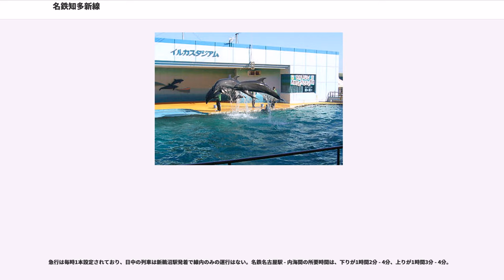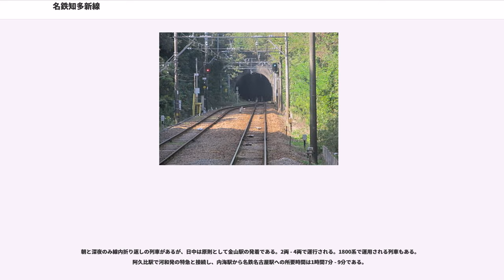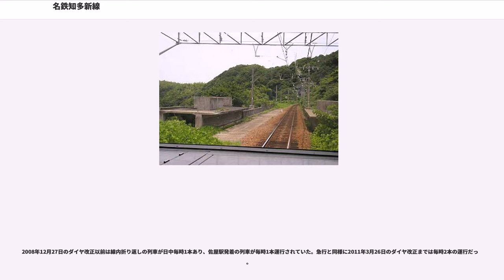名鉄知多新線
知多新線（ちたしんせん）は、愛知県知多郡武豊町の富貴駅から愛知県知多郡南知多町の内海駅までを結ぶ名古屋鉄道（名鉄）の鉄道路線。

沿線の宅地・観光開発のために建設された比較的新しい路線で、沿線には海水浴場や名鉄が開発した行楽地（南知多ビーチランドやかつての内海フォレストパークなど）が立地する。また、知多奥田駅周辺には日本福祉大学美浜キャンパスがあり、通学路線としても利用されている。知多半島東側にある富貴駅から半島中央部を貫き、半島西側の丘陵部を走っているため、名古屋鉄道の路線の中では最もトンネル数が多く（7か所）、急勾配も随所にある。

全線において単線となっているが、用地の確保及びトンネルは複線規格で造られており、橋梁部分は橋台のみが設置されている。利用者数の伸び悩みにより複線化への進展は見られないが、複線化用地を流用して別曽池信号場が設置されている。かつては山海までの延長が構想されていたが、延伸の目処は立っていない。

途中駅は知多奥田駅を除き無人駅だが、駅集中管理システム導入前は季節によって上野間駅と野間駅に駅員が配置されていたことがある。

運賃計算区分はC（運賃計算に用いる距離は営業キロの1.25倍）。さらに、建設費回収のための加算運賃が適用される。すべての駅でmanacaなどの交通系ICカード全国相互利用サービス対応カードが利用できる。

なお、『鉄道要覧』による起点は富貴駅だが、列車運行および旅客案内、列車番号の設定においては、内海駅から富貴駅へ向かう列車が下り、逆方向が上りとなっている。

2014年現在、名鉄で「新線」を名乗る唯一の路線である（過去には豊田新線や羽島新線が存在したが、開通後しばらくして「新」が取れた）。

新線であるため、キロ程で算出された運賃に加えて、加算額を加算する。大人の普通運賃への加算額は、利用区間の営業キロを下の表に照らし合わせて算出する。駅間距離が長いうえに「C線＋加算運賃」という条件下にあるため、他の路線に比べて初乗り運賃が高くなることがある（野間 - 内海が260円、富貴 - 上野間が280円、その他の隣接駅間は190円）。

交換駅は片開き式分岐器が使用されている。また、交換駅のホーム両端には出発信号機が1基ずつ（計4基）立っている。 踏切は富貴駅構内を除き存在しない。

知多新線では富貴駅 - 内海駅間の全線（および常滑線・河和線各々の全線）が東海地震の防災対策強化地域に含まれており、東海地震に関する警戒宣言が発令された場合、列車の運行が休止されることになっている。

知多半島の海岸線は古来より風光明媚な地として知られており、半島南部（南知多）へ鉄路を伸ばす試みが戦前より企図されていた。1912年8月に常滑駅 - 内海間の免許を取得した愛知電気鉄道の「内海線」計画、これに刺激された地元資本が設立した知多軽便鉄道（武豊 - 常滑、武豊 - 師崎間。1913年5月免許取得）、そして鉄道省が武豊線の延伸として測量まで行った師崎延伸計画の3案である。しかし、南知多は鉄道敷設に見合うほど人口密度が高くなく、産業も乏しかったため、昭和不況や戦況悪化の影響もあっていずれの案も実現せずに終わっている。

戦後になると、半島北部は名古屋港や衣浦港を軸とする工業化・宅地化が進行し、景観に優れた海岸線は失われていった。他方、南知多には従来の自然環境が残されており、都市近郊の観光地として注目を集め、1958年には三河湾国定公園の一部に指定された。名鉄も昭和30年代から南知多の開発に力を注ぎ、河和駅からのバス連絡で観光客を輸送していたが、これを機に南知多への鉄道延伸を改めて企図することにした。

新線のルートはいくつかあった。まずどの駅から延伸するかについて、常滑駅延伸案（常滑ルート）、河和駅延伸案（河和ルート）、河和線途中分岐案（野間ルート）の3案が検討されたが、常滑ルートは南下距離が長いことから却下され、河和ルートより半島中央部の開発が期待できる野間ルートが採択された。次に、半島西部のルートを海岸寄り（海岸ルート）にするか、丘陵部（丘陵ルート）にするかが検討された。海岸ルートは海水浴客などの輸送に向いており、丘陵ルートは宅地造成に適していたが、副社長の竹田弘太郎は宅地造成の将来性を主張し、社長の土川元夫もこれを承諾、丘陵ルートに決定した。また、河和線からの分岐地点についても変遷があった。当初は知多武豊駅 - 富貴駅間に知多信号所を設けて分岐する予定で1966年9...